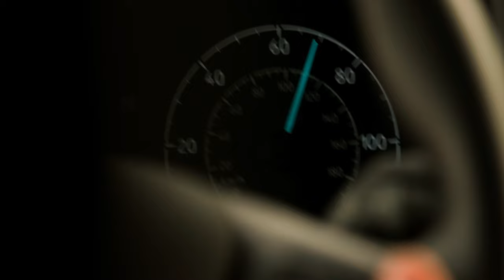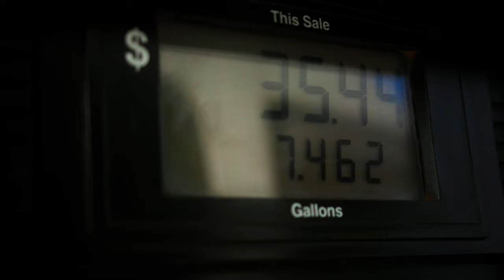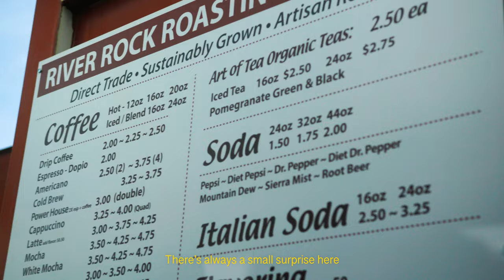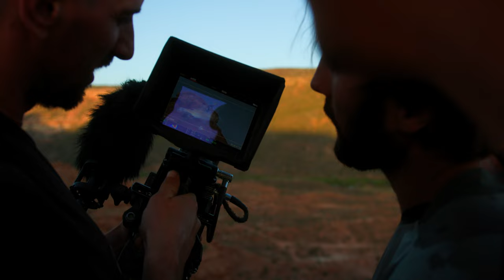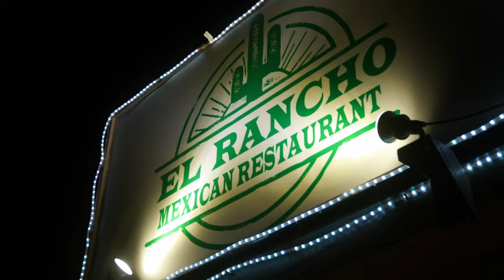Behind the Scenes with Thomas Genon | No Schedule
Go behind the scenes with Tommy G as the crew put together an insane Utah riding edit for the ages... Get your Double Dave and fries, sit down and enjoy!

‘No Schedule’ is a video concept that builds off the back of Tommy’s multiple Rampage experiences. The project sets out to answer a question: Away from the structure and time constraints of contest riding, what can a rider like Tommy do with the legendary Utah terrain? To find an answer to this, the project sees Tommy head out to the desert on a 3 week trip with good friends Louis Reboul, Eliott Lapotre and Paul Fisson. With videographer Christian Rigal capturing the madness.